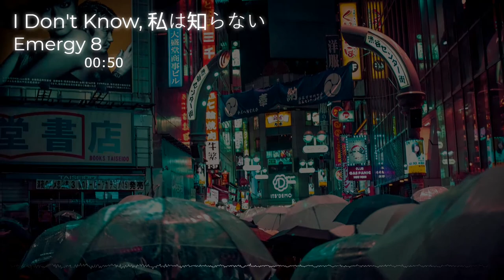🎵 [Chill Music] I Don't Know, 私は知らない (Lo-Fi Hip Hop, Chillhop, Jazzhop) de Emergy 8 (NCS) 🎧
Créditos👇👇👇
I Don't Know, 私は知らない (Lo-Fi Hip Hop, Chillhop, Jazzhop) de Emergy 8 está posteada bajo una  licencia Creative Commons.